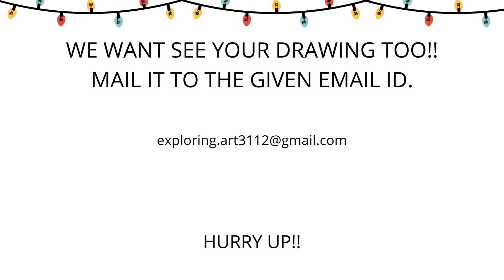How to make Lata Mangeshkar drawingl Lata Mangeshkar Sketch| लतामंगेशकर जी की ड्राइंग l#drawing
This Women's Day let's pay tribute to respected Lata Mangeshkar, one of the most exemplary women of India.

How to Draw Landscape Step by Step | Landscape Drawing Easy Beautiful | Landscape Drawing#oilpastel

How to make Chandrayaan 3 Model for School Project| Rocket Model Tutorial| Chandrayaan SchoolProject